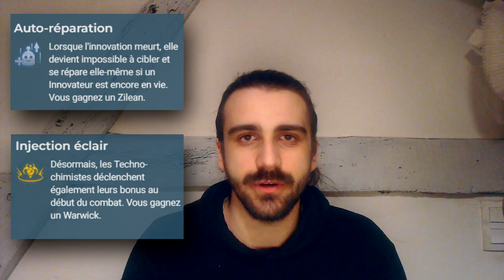LA STRAT LA PLUS EFFICACE : LES COMPOS WARWICK ET TWITCH | TFT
Yo, ont se retrouvent pour un TUTO TFT pour apprendre à jouer la compo warwick et la compo twitch sur tft en set 6.5, deux compos qui synergisent bien ensemble afin de toujours pouvoir jouer l'une des deux.

00:00 0 - Intro
00:30 1 - Explication de la Strat, Plan de Jeu
01:25 2 - Twitch : Compo Finale, Positionnement
02:05 3 - Twitch : Augments
02:10 4 - Twitch : Comment jouer l'eco/l'XP
03:39 5 - Twitch : Items
04:24 6 - Warwick : Compo Finale, Positionnement
04:47 7 - Warwick : Augments
04:57 8 - Warwick : Comment Jouer l'eco/l'XP
05:46 9 - Warwick : Items

ici on apprend a jouer WARWICK REROLL et TWITCH REROLL sur TEAMFIGHT TACTIC ou TEAMFIGHT TACTICS, une COMPO du PATCH 12.5,12.5b,